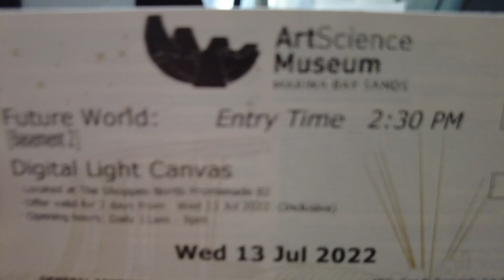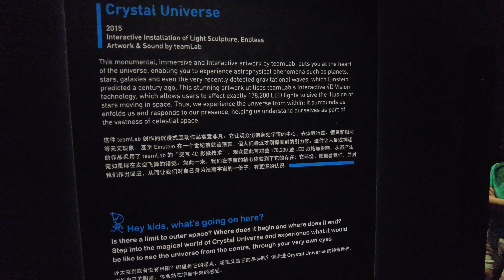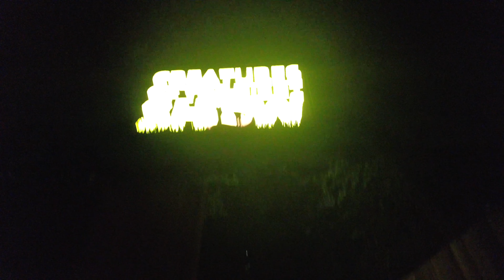🇸🇬 Singapore 新加坡 Travel Vlog 2022 ｜4天遊 + 探訪阿姨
新加坡之旅 Singapore Trip：

00:00 簡介 Introduction
00:27 Marina Bay Sands
00:53 蘋果實體店 Apple Store at MBS
01:47 馬拉喀什咖啡 + 午餐 Marrakech coffee + Lunch
04:03 ArtScience Museum 藝術科學博物館
07:15 Merlion Park 魚尾獅像
08:08 阿姨家+海鮮大餐 Seafood Platter (shell out)
08:55 Night Safari 夜動物園
10:35 Jewel Changi Airport 新加坡機場
11:29 End 結尾